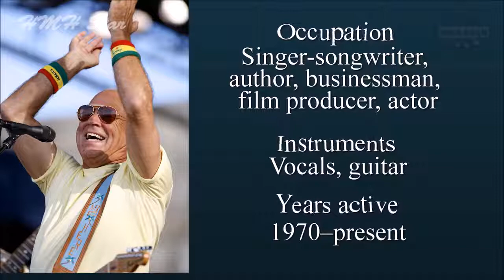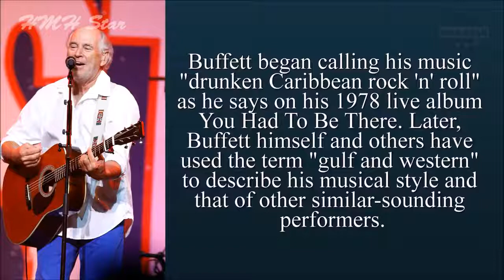Jimmy Buffett Net Worth